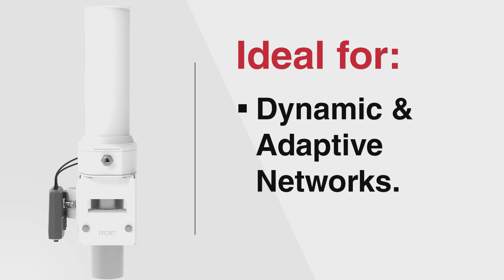Connected: BATS FAST Smart Antennas Powered by Cisco IOT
BATS Wireless leverages Cisco IOT products to enable intelligent, adaptive, and high speed multi-network roaming solutions.